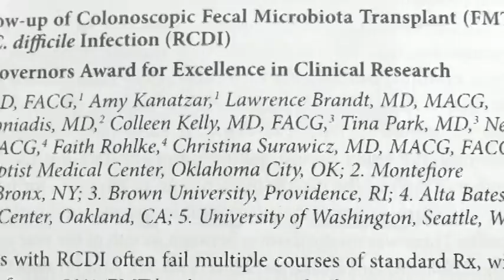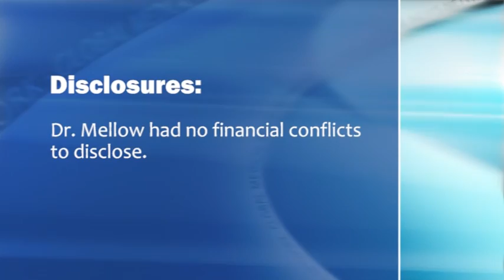Fecal Microbiota Transplant Tamed C. difficile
Fecal microbiota transplants showed long-term effectiveness in eliminating recurrent C. difficile infections. Dr. Mark Mellow discusses the study results.